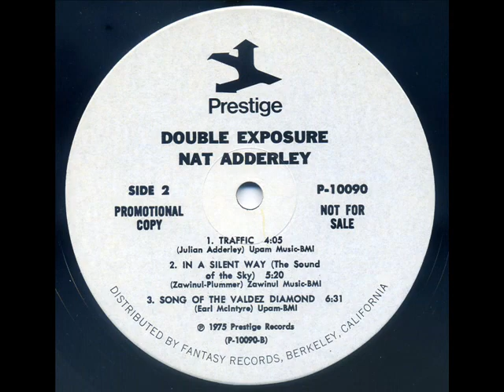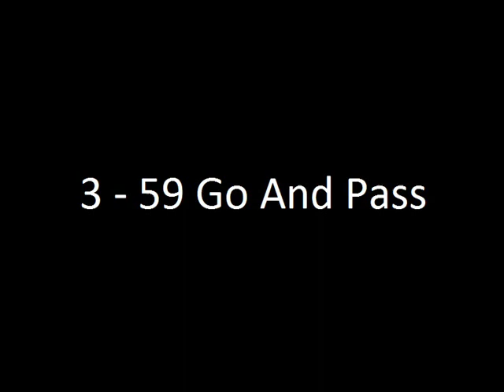Nat Adderley - Double Exposure (Full Album)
Recorded in 1974, released in '75, including:
- Nat Adderley, vocals and cornet
- George Duke, electric and acoustic piano; synthesizer
- Cannonball Adderley on alto sax on tracks 4 and 5
- Johnny 'Guitar' Watson – guitar solo (tracks 1 & 3), electric bass (track 5)
See comments for additional credits.
Converted from vinyl.
Tracks -
1. Watermelon Man
2. Quit It
3. 59 Go and Pass
4. Contant 19
5. Traffic
6. In a Silent Way (The Sound of the Sky)
7. Song of the Valdez Diamond